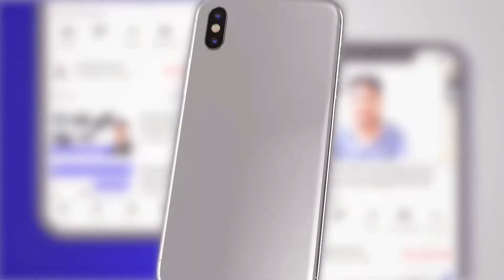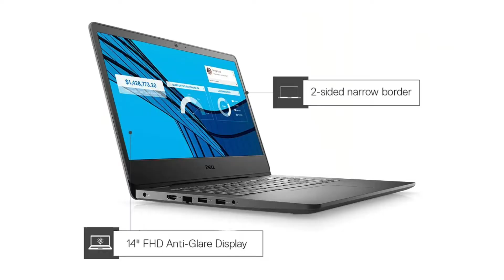Top 5 Laptop Under 40000 || Best 5 Laptop Under 40000 || Best Laptop Under 40k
Dell Vostro

HP 15

HP 14

Asus X515

ACE Aspire 5